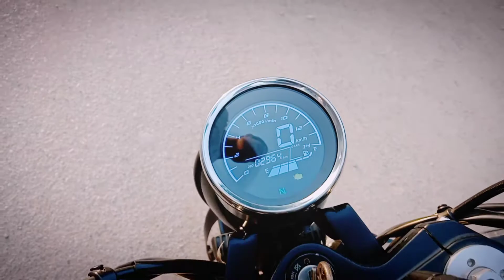Harley Davidson | Raptor Bike | Vlog by Hafeez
Raptor Bike | Harley Davidson Look Bike | Vlog by Hafeez

For Bike sale and purchase please contact to Mr.Subhan